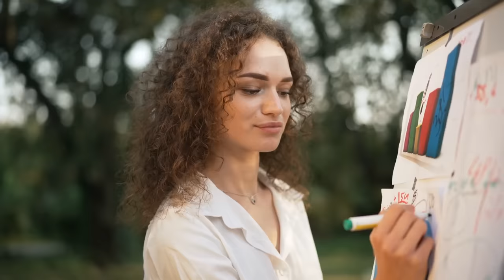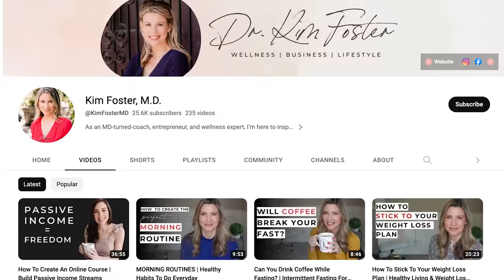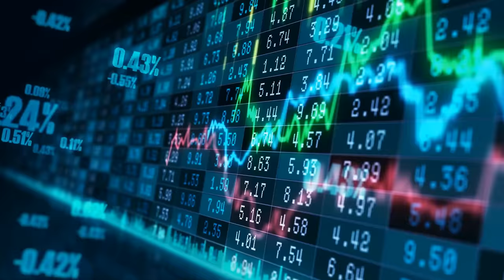Doctor Explains: 5 Habits That Can Actually Transform Your Life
Are you tired of feeling stuck in a rut? Are you sick of self-loathing and self-doubt?

If you're ready to break free from old habits and start living your best life, don't go anywhere.

This week, I'm diving into the psychology behind personal growth, uncovering the secrets to real, lasting transformation!

Forget the quick fixes and empty promises. I'm sharing 5 powerful habits that will not only improve your health and well-being but also ignite a major shift in your life.

From believing in yourself to prioritizing self-love, each habit is a stepping stone toward a brighter, more fulfilling future.

Hit play now to take the first step!

💛 xo Dr. Kim

//LINKS
Learn more about Dr. Kim Foster and find resources to help you master the art of living well:

Follow Dr. Kim on Instagram and get a BTS look at the latest tips & strategies for a life well-lived

Curious about health & wellness coaching?

MIOR4XUBMFHKCX5E
00:00 Introduction
02:37 Believe it's possible
04:44 Loss aversion
09:02 All or nothing thinking
10:37 Make feeling good a priority
12:24 Self love
13:34 Conclusion and next steps